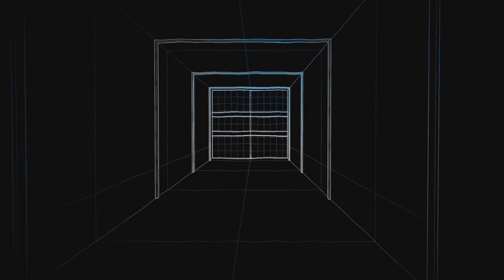SB NM LB Chris DF Duo 2942k with feroos28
Maybe i will try again next time need more carefully trying slowing down thanks feroos28 supporting me